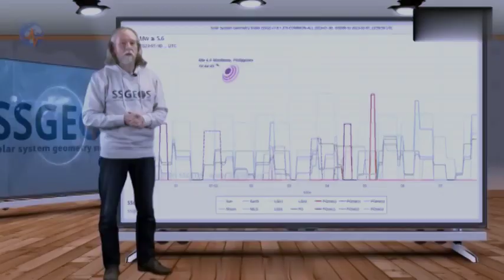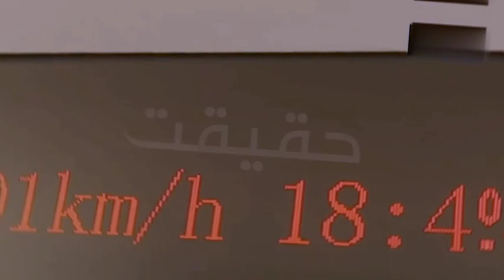Israel's Resilience: Navigating Earthquakes While Rockets Remain on Standby 🇮🇱🚀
In this vital video, we explore the remarkable resilience of Israel as the nation faces another earthquake while keeping rockets on standby. 🇮🇱🚀

We'll delve into the challenges that earthquakes present, the preparedness measures in place, and the ongoing security concerns that necessitate rockets being on standby. It's a testament to Israel's strength and adaptability in the face of multifaceted challenges.

Whether you're interested in global affairs, emergency response strategies, or simply seeking an informed perspective on current events, this video offers insights and context to help you grasp the situation.

Stay informed and engage in a thoughtful discussion of this critical topic by hitting that "Subscribe" button and turning on the notification bell to stay updated on world events and international developments.

Let's commend Israel's unwavering spirit as they navigate both natural and man-made challenges, demonstrating their resilience and commitment to safety. 🇮🇱🌍🚀